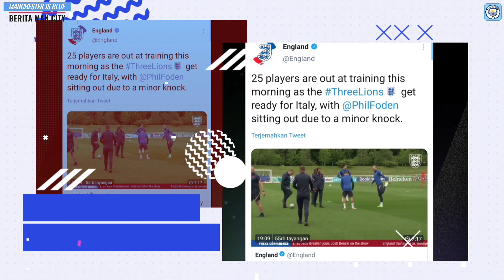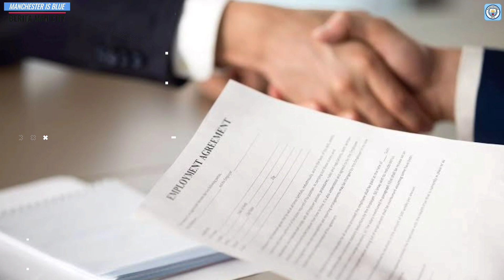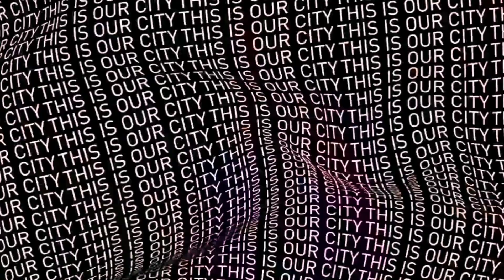GAWAT‼️ Foden Absen diFinal🔵 Sterling Pemain Terbaik EURO 2020 🏆 Koeman Bersedia Transfer Griezmann😱